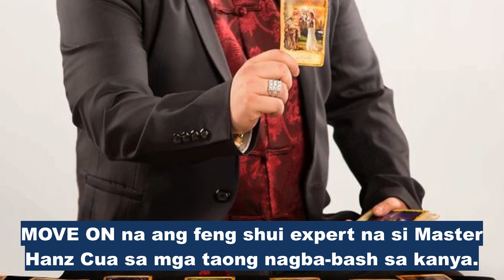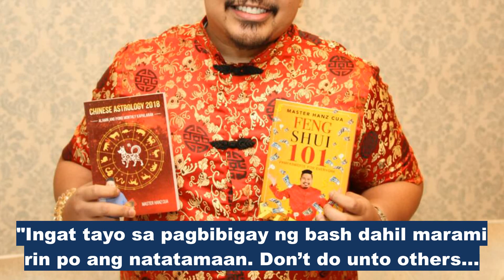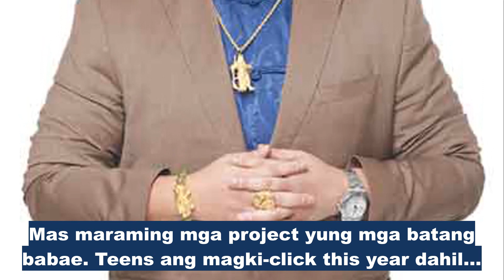Master Hanz Cua, may mga artistang mali-link sa scandal or third party ayon sa kanyang prediksyon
MOVE ON na ang feng shui expert na si Master Hanz Cua sa mga taong nagba-bash sa kanya. Matatandaan natin na marami ang bumatikos kay Master Hanz sa kanyang prediksyon na magiging maganda ang taon ng 2020.

Ito lang ang masasabi ni Master Hanz during his interview sa PEP:

"Alam ko yung anxiety, alam ko yung worries at anger ng lahat ng tao. Pero sa 2021 natin, mag-move on na tayo.

"Walang may gusto ng COVID-19. Ang mas maganda ay magtulungan tayo.

"A new year, a new start. Hindi man maganda, again sama-sama tayo, tulung-tulong tayong lahat.

"Ingat tayo sa pagbibigay ng bash dahil marami rin po ang natatamaan. Don’t do unto others what you don’t want others to do unto you."

Aminado na isa rin siya sa mga naapektuhan ng pandemya. Dagdag pa nito, nagsarado rin ang ABS-CBN kung saan meron siyang show doon.

"Alam mo sa ABS-CBN, si Master Hanz Cua mismo ay Kapamilya, isa sa mga nawalan ng trabaho. Araw-araw ako sa Umagang Kay Ganda, meron din segment sa DZMM shows.

"Ako ay greatly affected. Isa rin ako sa mga nagdadasal na sana po ay mabigyan ng trabaho ang mga Kapamilya namin para makabalik po kami, para may hanapbuhay at siyempre, para makapagbigay kami ng information at entertainment sa mga tao.

"Sana makabalik na on air, sa radyo, sa TV ang ABS-CBN." Hiling ni Master Hanz.

Marami ang hindi inaasahang pangyayari sa 2020 lalo na sa entertainment industry pero may good news si Hans lalo na sa mga babaeng artista.

"Mostly mga babae ang sisikat sa 2021. Mas maraming mga project yung mga batang babae.

"Teens ang magki-click this year dahil sa young energy ng females sa entertainment, nandiyan ang money and prosperity.

"Sa mga bagets na lalake naman, very strong sa kanila ang relationship luck. Yung male youngsters, mag-ingat lang sila sa mga scandal or third party.

"May nakita rin ako sa chart na maraming involvement ang female o mga nanay na aktres, mga artista na magkakaroon ng conflict or issues, court case, lawsuits or may kinalaman sa mga away.”

Paalala lang ni Master Hanz sa lahat na gamitin ang feng shui bilang isang gabay. Mas maganda pa rin ang sipag at tiyaga para umunlad ang buhay at may pagmamahal sa isa't isa.